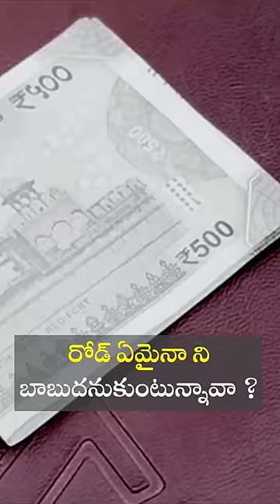రోడ్ ఏమైనా నీ బాబుదా ? | Tamada media